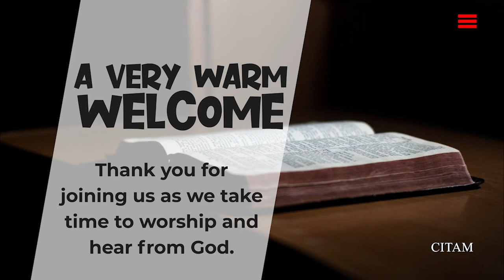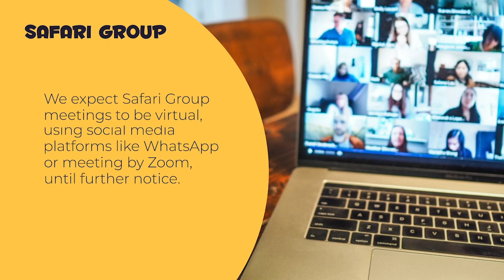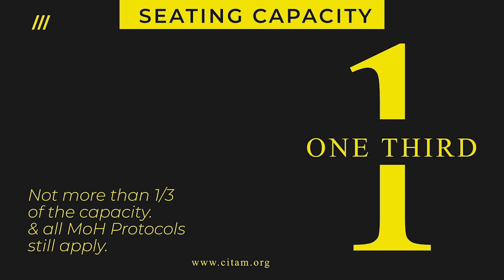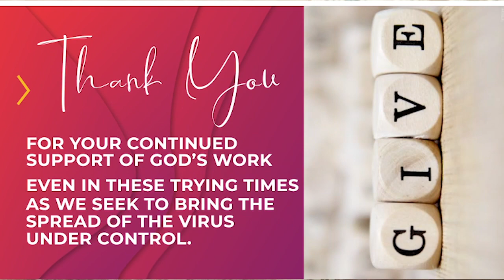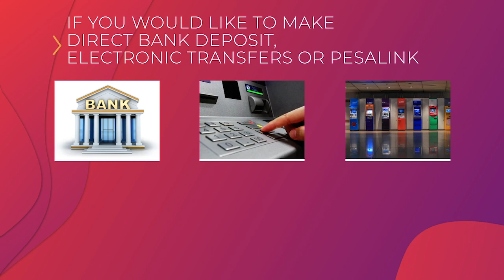CBS FAMILY SERVICE | LOOKING TO JESUS - MAMA ADAH ADOYO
Good morning family! We are so glad that you have chosen to enjoy this service experience with us.
Take some time and to engage with us by liking, sharing and commenting using the hashtag